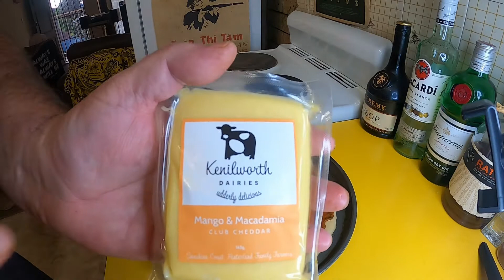Tandoori Chicken Pizza with Roast Capsicum and Mango/Macadamia Nut Cheese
Made from scratch tandoori chicken pizza that is absolutely delicious!! Cheers!!